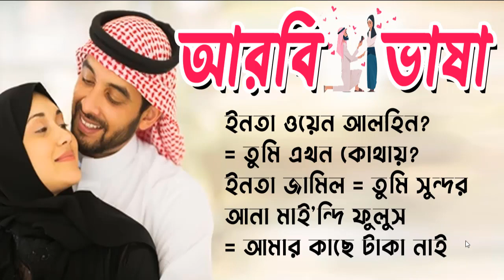💕ভালবাসা সম্পর্কিত এবং অন্যান্য কাজের আরবি ভাষা শিক্ষা ❣ ARBI BHASHA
ভালবাসা সম্পর্কিত এবং অন্যান্য কাজের আরবি ভাষা শিক্ষা - ARBI BHASHA. In this video about Arabic to Bangla language tutorial. How to say I love you in Arabic with others.

Thanks